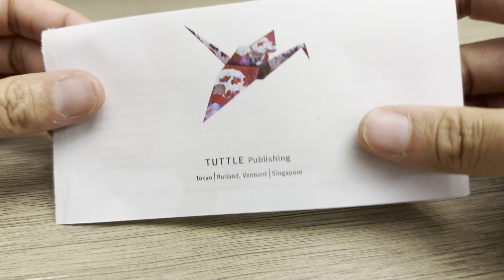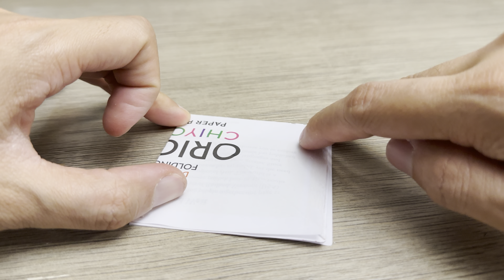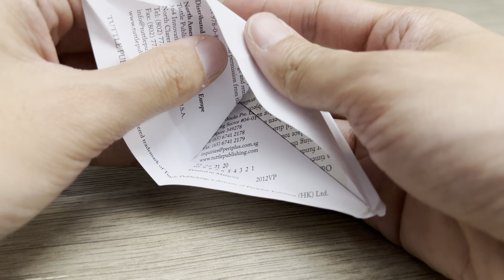Turning Trash into Something Beautiful - Folding Origami Paper Crane Asmr Sounds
Turning Trash into Something Beautiful - Folding Origami Paper Crane Asmr Sounds. Using a sheet from an Origami Instruction Book to make an a Orizuru also known as Paper Crane. I’ve been folding for five years and want to document my journey to folding 1 Million Paper Cranes. Here’s my daily folding to bring art and a creative way to create Asmr sounds from paper folding.